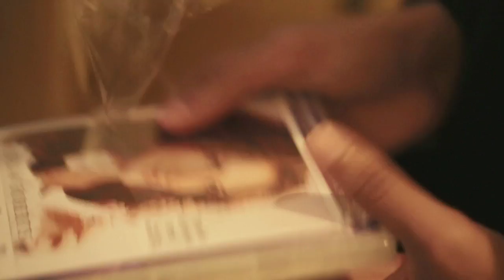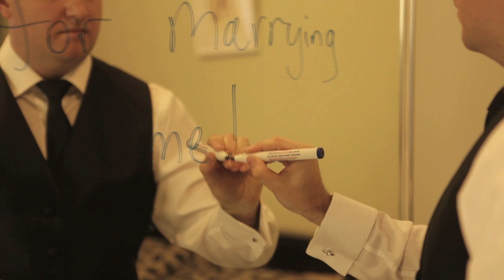Maksym + Chamila Cinematic Trailer "I'd pick you anywhere anyway"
As what Maksym said, it is the glory of this country that allow them to meet, and we witness yet another beautiful wedding between 2 different cultures & background due to the diversity of Australia.
Chamila has a very bubbly personality, she has a lot of stories to tell, and each story is very interesting, it was pretty tough for me to pick which story to be added into this trailer, starting from how Maksym was nervous the night before, how funny the wedding rehearsal was, and how they missed each other already after being apart for just less than 24 hours, how cute are they ?
Maksym is very caring person, as you can see how he express his love for his best friends and brother when he gave them the presents.
It was a very emotional day for both of them, especially Chamila who cried when she read Maksym's letter, even before walking towards the altar she looked very nervous but filled with joy, and she cried as soon as she approach the altar.
What amazed me the most was the grand entrance, because they combined 2 different cultural ceremony, traditional sri lankan dance accompanying them inside the reception, lighting of the candles from both families and of course traditional Polish bread breaking that has been followed for many years, it was indeed an eye opener for me personally.
Maksym & Chamila we would like to congratulate both of you again for your beautiful wedding and wish you all the happiness to come.